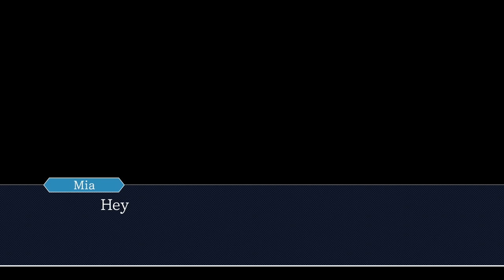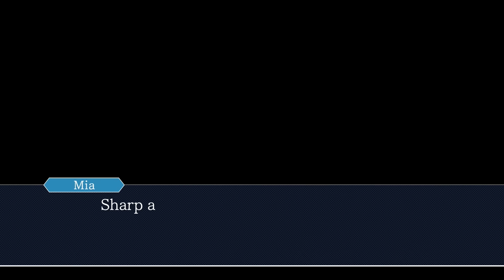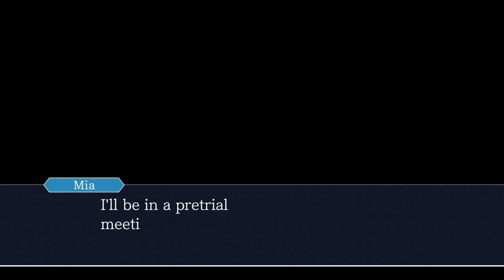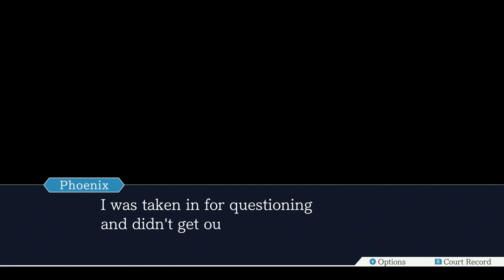Turnabout Sisters - Phoenix Wright: Ace Attorney (Part 2) - 1ShotPlays (Blind)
With not even 10 minutes into the next episode, disaster has already struck and we're thrown into the thick of things. It's a good thing we're not hungry and most definitely have our phones turned off.

Many thanks to YAYcop99 for our new outro music!

1. If ellipsis appear = 1 Sip.
2. Objection! is yelled = 1 Sip.
3. A mistake is made = 1 Sip.
4. Game Over = 1 Down.
5. New Evidence introduced = 1 Sip.
6. Every reveal we deem major = 5 Sips.
7. Every desk slam = 1 Sip.
8. When Judge uses the Gavel = 1 Sip.
9. When Ben or Joe voice the wrong character = 1 Sip.

Joe is running on old memories of the Trilogy from 14 years ago but Ben is completely blind to the entire series, so please do not post any spoilers that have yet to be revealed in the Let's Play in the comments!